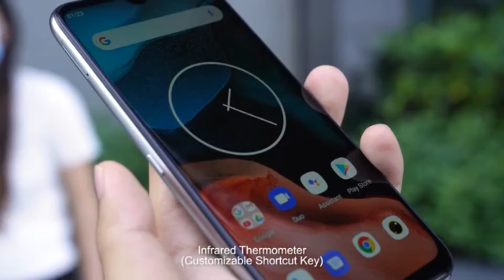UMIDIGI A9 Pro Unboxing